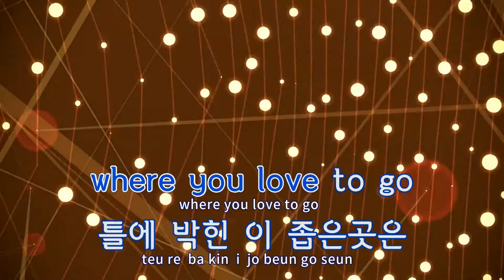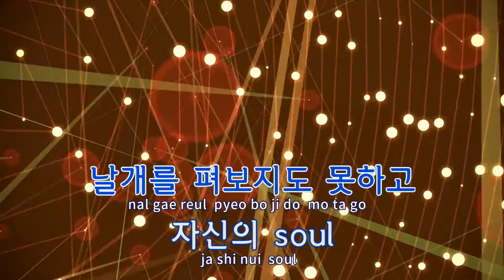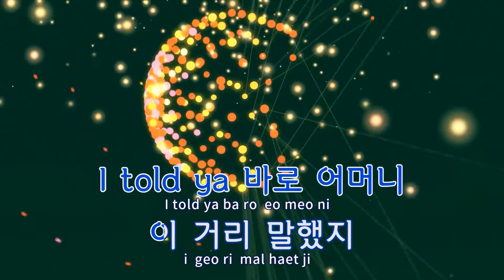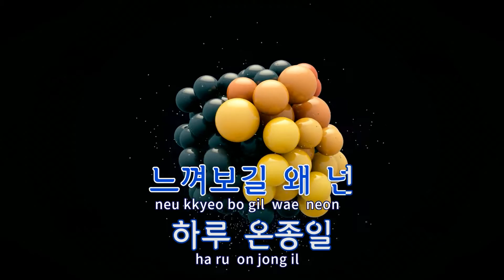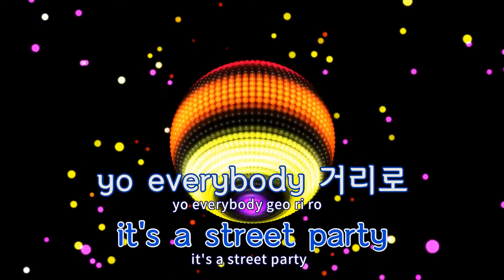[TJ노래방] Street Lovin' - 에픽하이 / TJ Karaoke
Street Lovin'  --  에픽하이